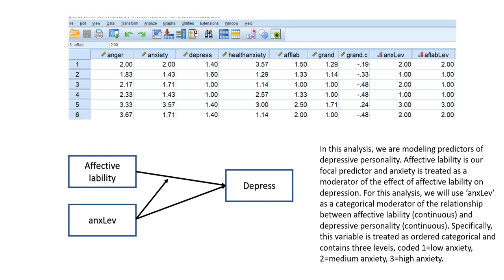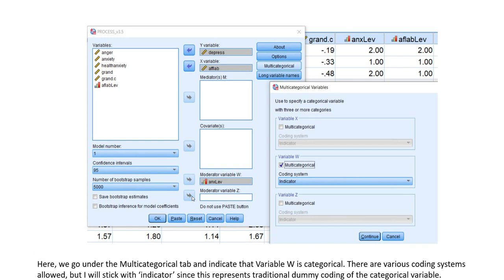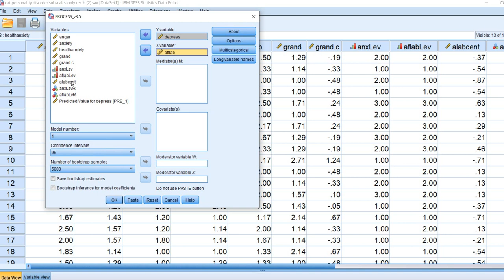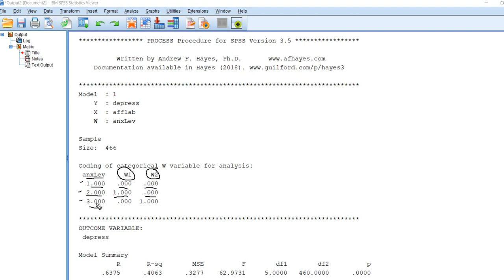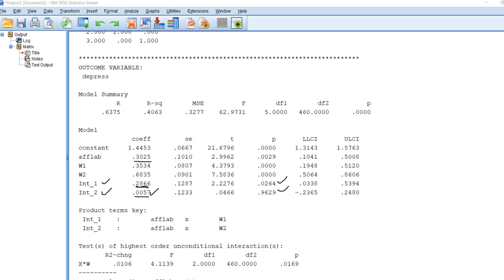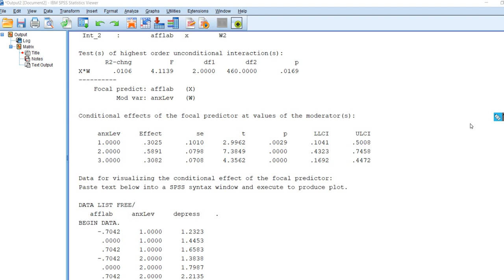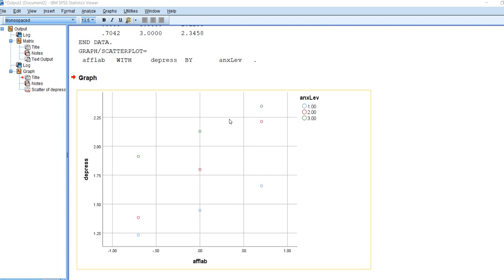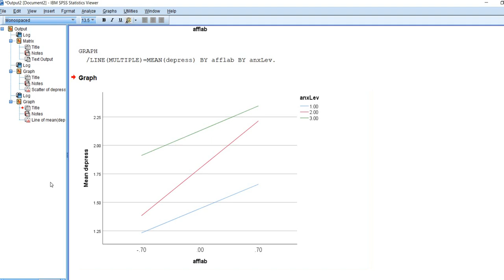Moderated multiple regression using Process macro Multicategorical option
This video provides a demonstration of how to use the multicategorical option in Andrew Hayes' Process macro (v. 3.5) when running moderated multiple regression. In particular, I walk through a scenario where you might use this option when testing whether a categorical variable might moderate the effect of a continuous focal IV on the dependent variable.
A copy of the SPSS data used in this video can be downloaded

Download a copy of the Powerpoint referenced in the video